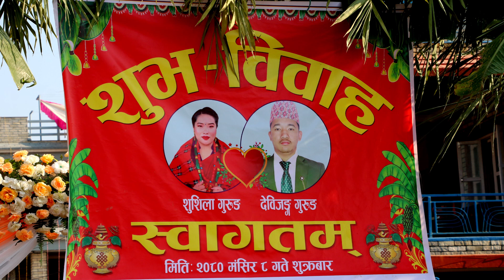सिक्लेसको बिहेमा रमाईलो २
कास्की जिल्लामा पर्ने गुरुङ जातीको संस्कृति, संस्कार र परम्पराले भरिपूर्ण पर्यटकीय गाउँ सिक्लेस निवासी देवी जंङ्ग गुरुङ र स्याङ्जा निवासी शुशिला गुरुङबीच भएको शुभ विवाहको अवसरमा सिक्लेसमा निमार्ण भएको चिली क्योईबु धींको प्रेक्षालयमा मिति २०८० मंसिर १० गतेको रमाईलो